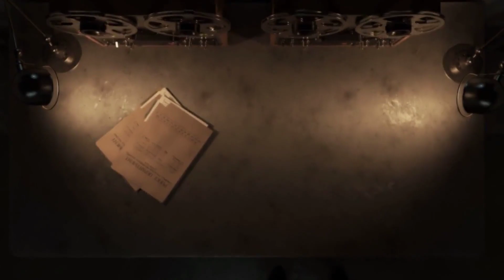ITALIA SOTTO SHOCK! SVOLTA SUL RAPIMENTO DI KATA, HA CONFESSATO LA...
Benvenuti nel coinvolgente mondo di News X Te!

Sii sempre un passo avanti con le notizie più interessanti e avvincenti di ogni giorno! Se sei alla ricerca di gossip, attualità e intrattenimento, sei nel posto giusto!

Con il nostro programma News x Te, sarai sempre aggiornato con le ultime novità da condividere con i tuoi amici e sarai il centro delle conversazioni più scintillanti.

Ti offriamo un mix incandescente di informazione e intrattenimento, con aggiornamenti tempestivi sui fatti di cronaca e gli scoop del mondo dello spettacolo. Ti terremo aggiornato sulle tendenze più hot, sui video virali e sulle storie più emozionanti e coinvolgenti. Non ci sfuggirà alcun gossip sui tuoi personaggi famosi preferiti.